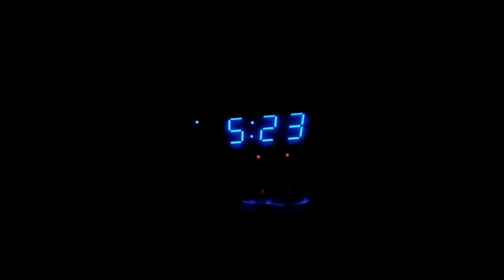''DURING HURRICANE IRMA'' - Jacksonville FL Vlog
"a JETTYWOLF MOMENT'' - 9/10/2017 VLOG

NO I'M NOT A FRESH WATER CAT FISHERMAN!!

 - WE HERE IN JACKSONVILLE FLORIDA, GOT LUCKY. AND I'M COMPARING THIS STORM TO LAST OCTOBER (2016) WITH MATTHEW.

DURING MATTHEW, MY HOUSE AND GARAGE SUBSTAINED 15k IN DAMAGE, BECAUSE OF A TREE FALLING.  TROPICAL STORMS, HURRICANES, EVEN VERY STRONG 'NOREASTERS', MAKE TREES COME DOWN, BECAUSE OF THE SATURATED GROUND FROM RAIN, AND VERY STRONG WINDS.

SO I WAS VERY 'SPOOKED" BECAUSE LAST YEAR'S MATTHEW WASN'T A PLEASANT EXPERIENCE. (although, I needed a new roof really bad)

MY PROBLEM CAN BE; 'NO FISHING CHARTERS BOOKED'. EVEN THOUGH, N.E, FLORIDA FAIRED VERY WELL, COMPARED TO THE SOUTHERN PART OF THE STATE.

PLEASE, DO COME SEE ME. AS OF RIGHT NOW, THE FALL SEASON IS KICKING IN BIG TIME.

AS A 21 YEAR VETERAN FISHING GUIDE. ""YEAH, THIS REALLY MATTERS TO ME"". ALL IS WELL HERE. THE FISHING WILL REBOUND QUICKLY.

THE FALL SEASON MEANS; BULL REDFISH, SPECKLED TROUT, FLOUNDER, AND SO MUCH MORE!

UPDATED DAILY - Jacksonville Fishing charters, Jacksonville fishing reports, Capt Dave's Sport Fishing charters

JACKSONVILLE FISHING VIDEO'S ONCE A WEEK.